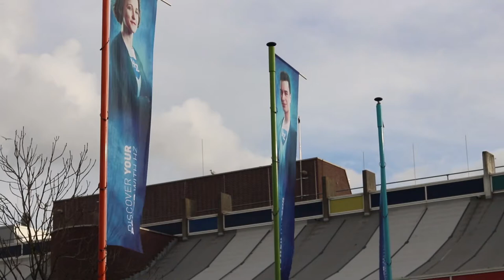Welcome to HZ University of Applied Sciences!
Welcome at our Open Day. Do you want to vist an Open Day and experience HZ University of Applied Sciences by yourself?